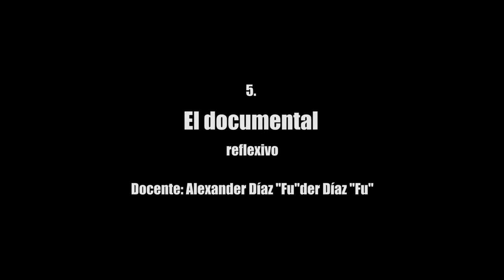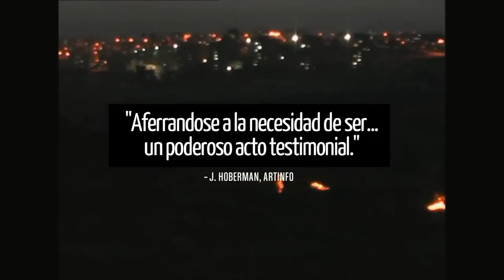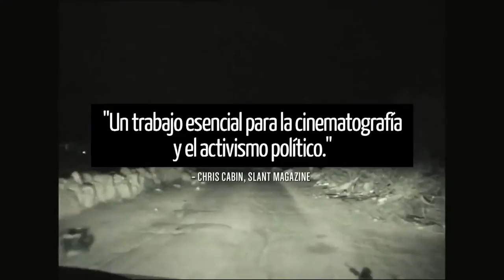CAPÍTULO 5 documental reflexivo